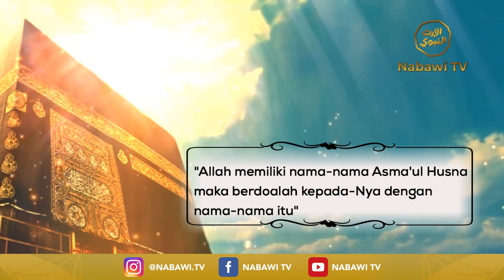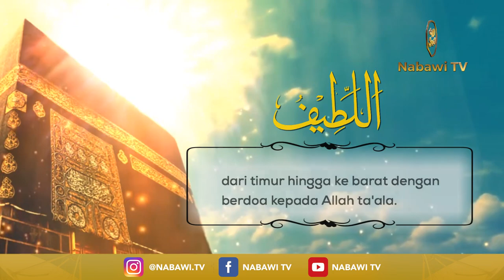Dzikir ya Lathif ditengah Wabah yang Melanda - Habib Muhammad bin Abdurrahman Assegaf